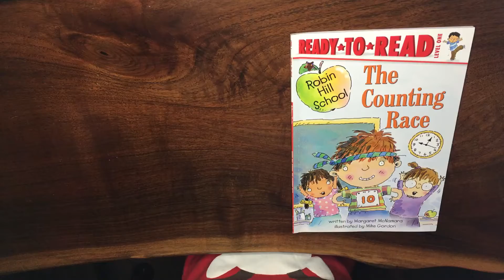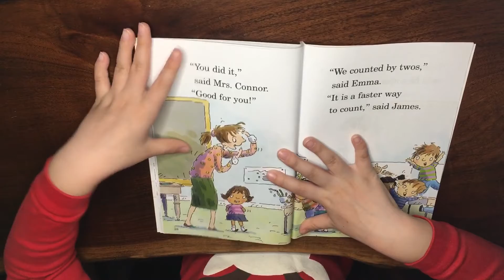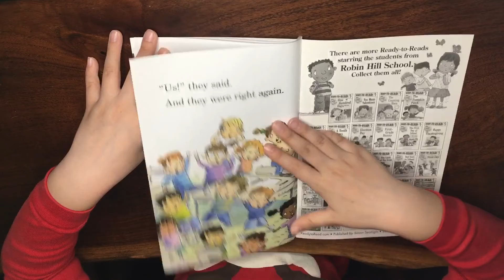[021] The Counting Race (Robin Hill School), y